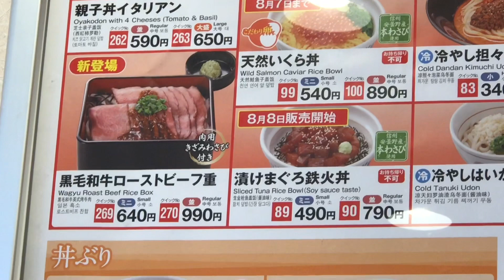なか卯の和牛ローストビーフ重食べてきた！ 「なか卯」 京都 円町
期間限定でしょうかね。

ポスターとか見ると、和牛ローストビーフ重おしだったので、

食べに行ってみました。

ミニですが＾＾；。